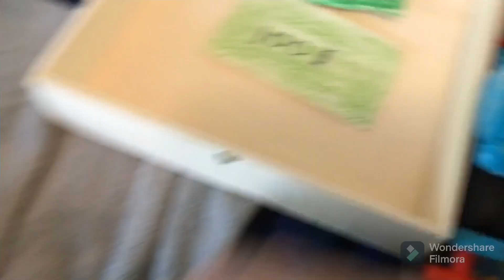Sonics prime addiction